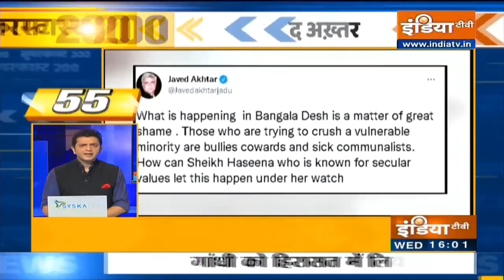Superfast 200 में देखिए दिनभर की 200 बड़ी ख़बरें | October 20 , 2021